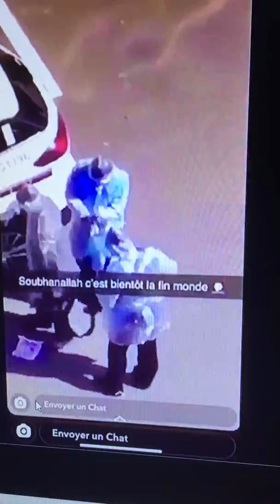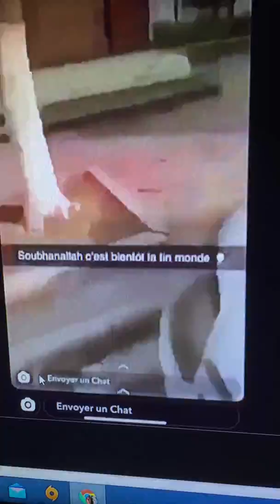coranovirus wuhan 06/03/2020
Vidéo amateur filmé a Wuhan envoyé en france pour information !!! sachant que l état chinois filtre toutes les informations sur le sujet de ce virus !!!